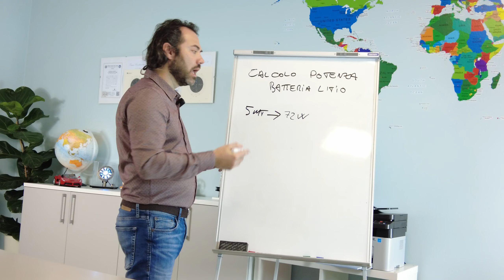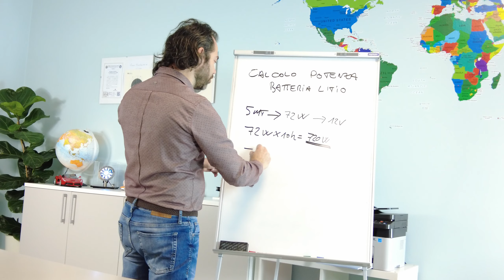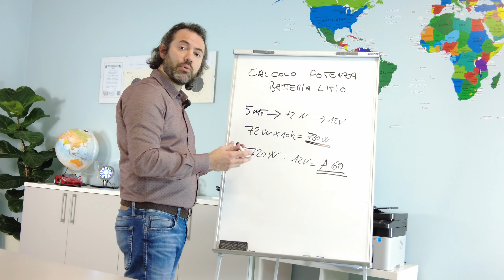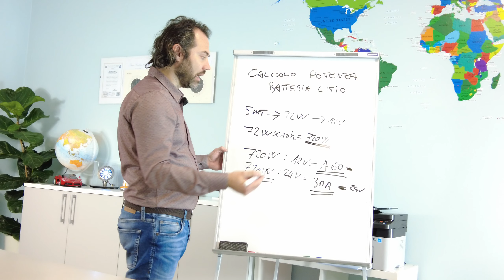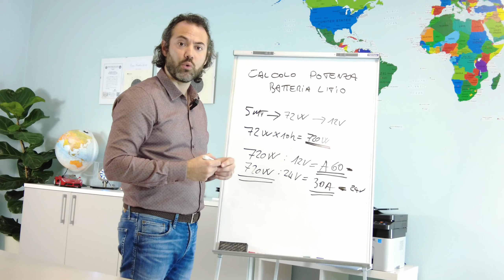COME CALCOLARE LA POTENZA DELLA BATTERIA LITIO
✅ For products, links and information ✅:
⬇︎ ⬇︎ ⬇︎ ⬇︎ ⬇︎ CLICK TO EXPAND ⬇︎ ⬇︎ ⬇︎ ⬇︎ ⬇︎

⏱ TIMESTAMPS⏱
0:00 Introduzione
0:20 Vantaggi delle Batterie al Litio
0:40 Calcolo consumo totale
1:32 Calcolo Ampere
2:08 12 o 24V ?
3:44 Importanza di batterie di qualità
4:18 Chiedere il tipo di celle compongono la batteria
4:38 Considerazioni finali

Ricordatevi, con la corrente non si scherza, quindi se non vi sentite sicuri fatevi aiutare da un esperto del settore (elettricista).

Visitate il nostro sito e potrete acquistare in autonomia tutti i prodotti che vi servono.

Vi serve una consulenza per realizzare un vostro progetto LED?

Copyright notes:

Every image, mark, sound belongs to the companies entitled. No copyright infringment in this video.

Ogni immagine, marchio o suono appartiene agli aventi diritto. Non sussistono violazioni di copyright in questo video.